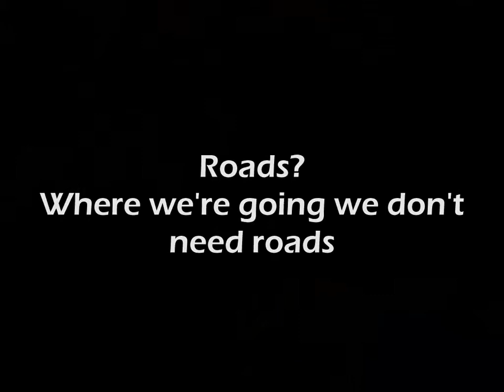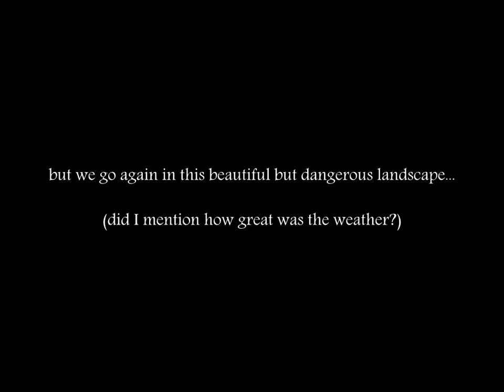SaharaSafaris Club 4x4ing to Ghoroud Samuel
This is an example taghrid (dunes bashing) 4x4ing in the sand-sea of ghoroud samuel, Egypt.
Community in SaharaSafaris go to many places and do many exploring activities.